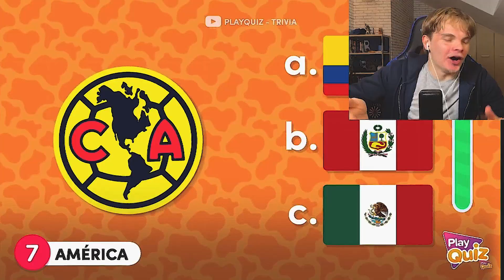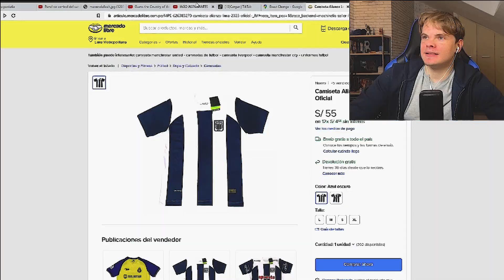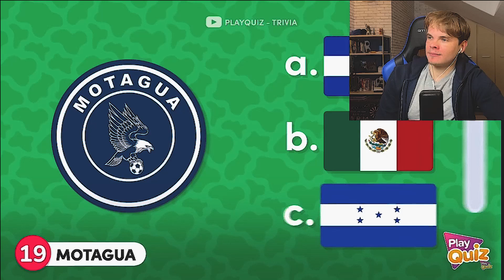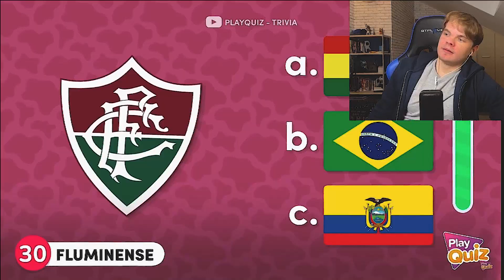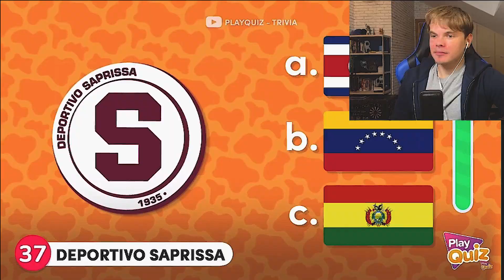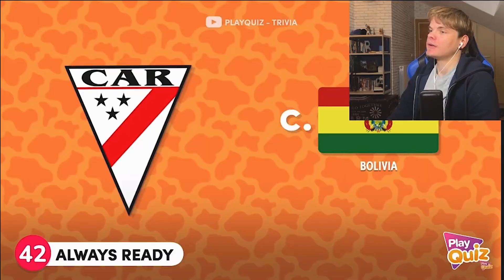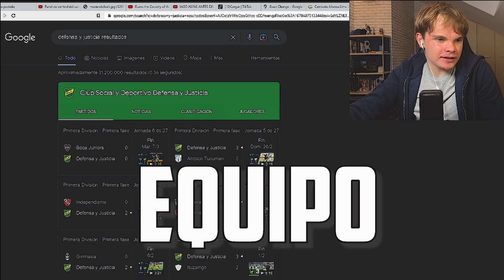¿CUÁNTO SABES DE FUTBOL LATINO AMERICANO?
¿Cuanto se de futbol  Latinoamericano? Adivinando los equipos mas populares del futbol Latino Americano, futbol argentino, mexicano, Uruguayo Chileno, Colombiano, Peruano, Ecuatoreño, etc...

El video al que respondo es de PlayQuiz ¡Dejen su like ahí tambien!:

Adivina el País del Club de LATAM 🌎⚽️🏟 | Especial Latinoamérica - PlayQuiz Trivia

Contenido sacado de...
Twitch.com/oierbeast

Entre los clubes que aparecen:

Boca Juniors, River Plate,
Fc Barcelona de Ecuador,
 Colo Colo, Palestino de Chile,
Tigres, America de Mexico,
Nacional, Peñarol, Deportivo saprisa,
Comunicaciones, Always Ready,
 Cienciano, Perú,
 Carabobo de Venezuela...

Copa Libertadores 2023, 2024, 2025